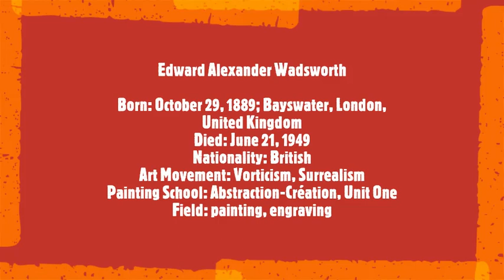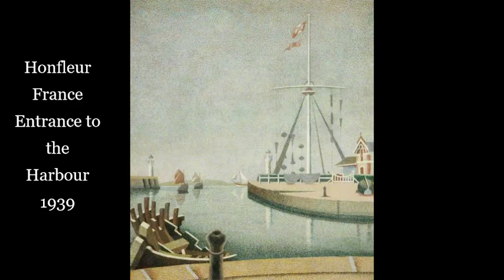Edward Wadsworth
Edward Alexander Wadsworth
Born: October 29, 1889; Bayswater, London, United Kingdom
Died: June 21, 1949
Nationality: British
Art Movement: Vorticism, Surrealism
Painting School: Abstraction-Création, Unit One
Field: painting, engraving
Musical Track:
Frantz Schubert
4 Impromptus Op.142, D.935
- No.2 in A flat: Allegretto
· Mitsuko Uchida, piano